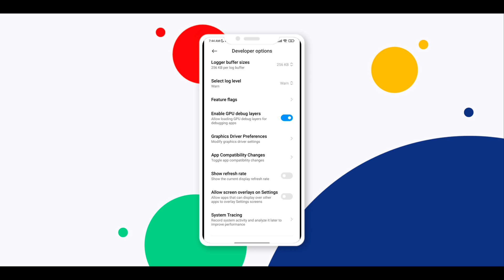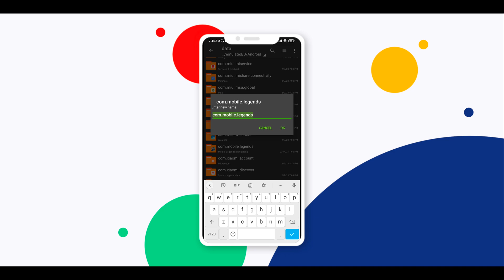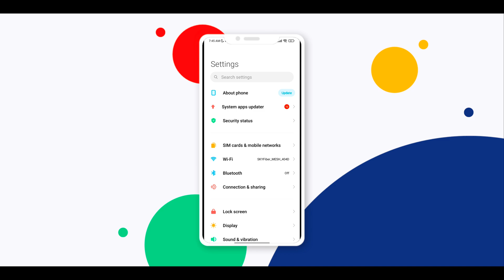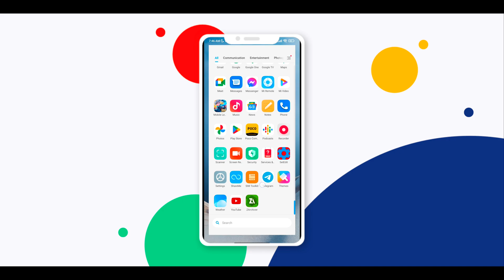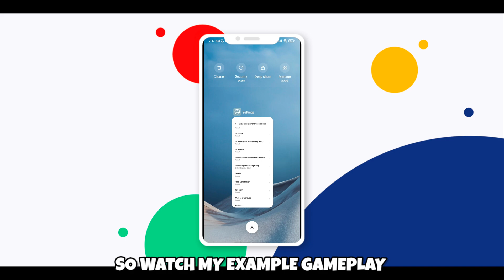⚙️How To Change Android Game Driver✅ Get Stable 60FPS⚡NO ROOT - RC Modz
💡Recommend Settings💡
🔹CHOOSE THE LOWEST GRAPHICS AND
🔹HIGHEST FRAME RATE FOR MORE 🔸SMOOTHER GAMEPLAY EXPERIENCE.

📩Buissnes Account
🔺DM me if any important question

🔴For Reuploader - Credits me by putting my name on description - @RCModz

✅( Gameplay  Showed )
🔺Redmi Note 8 & Poco X3 GT
🔺4GB Ram & 8GB Ram
🔺128GB Rom & 128GB Rom

🔒WITH PASSWORD = ✅WATCH WHOLE VIDEO

🛠️ Equipment Tools
🔺Phone Cooler
🔺Config File
🔺Set Edit Customization
🔺Non-Rooted

🎥Editing Tools
🔺Capcut,Kinemaster & PowerDirector
🔺Pixellab, Photoshop & Picsart
🔺Glipscreenrexorder & Mobizen
✅Increase Quality Pictures
🔺Adobe Express : Graphic Design

✏️Dear Moonton : This content i showed is all about on how to minimize or reduce lag issue/fps drop issue during clash mode/in game on low-end smartphones, all my contents doesn't have any negative that it contains hackdamage,maphack, drone view,etc.